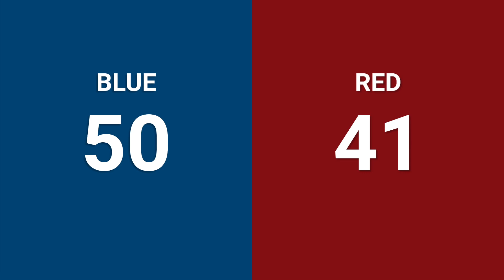Qualification 54 - 2024 Festival de Robotique Regional